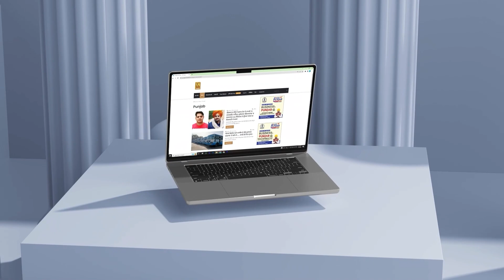ਹੁਣ ਝੋਨੇ ਨਾਲ ਨਹੀਂ ਹੁੰਦਾ ਪਾਣੀ ਬਰਬਾਦ, Kisan ਨੇ ਕੱਢ ਲਿਆ ਨਤੀਜਾ, ਹੁਣ ਹੋ ਗਈ ਤਸੱਲੀ, ਕੱਢੂ ਸਭ ਦਾ ਸ਼ੱਕ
ਹੁਣ ਝੋਨੇ ਨਾਲ ਨਹੀਂ ਹੁੰਦਾ ਪਾਣੀ ਬਰਬਾਦ, Kisan ਨੇ ਕੱਢ ਲਿਆ ਨਤੀਜਾ, ਹੁਣ ਹੋ ਗਈ ਤਸੱਲੀ, ਕੱਢੂ ਸਭ ਦਾ ਸ਼ੱਕ | D5 Channel Punjabi